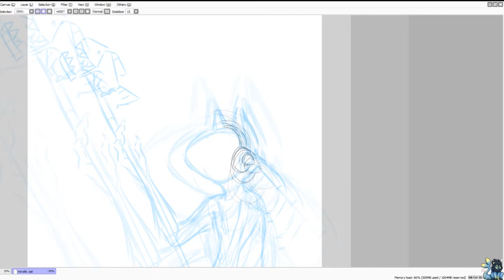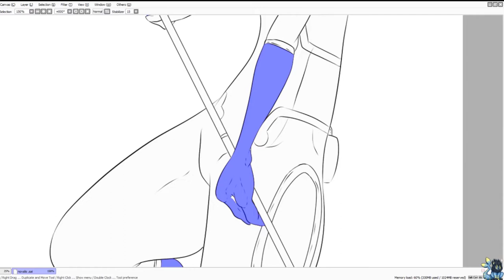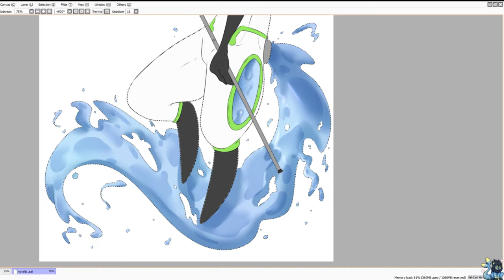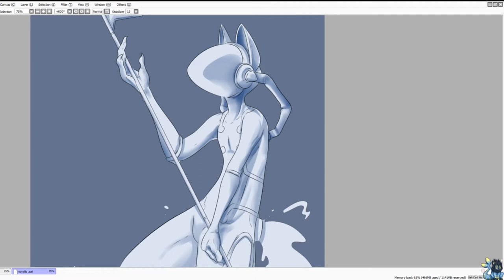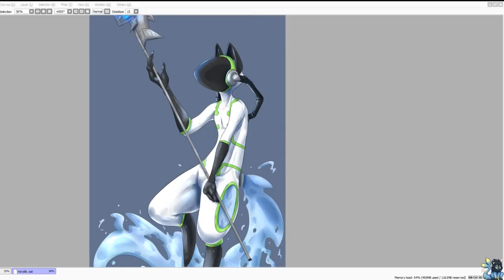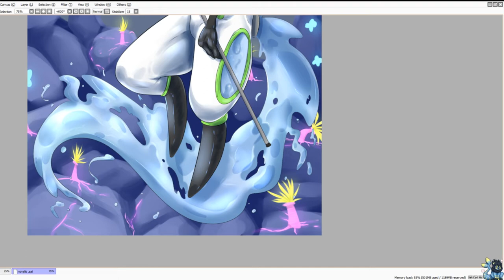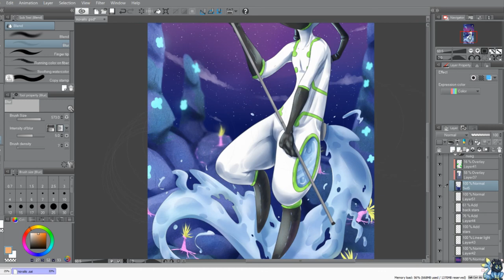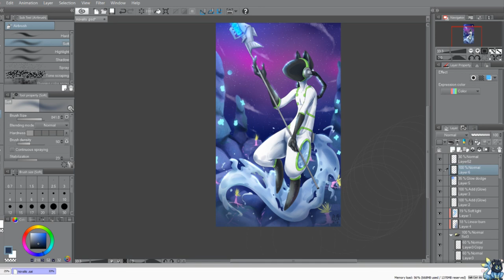Novalis [SPEEDPAINT]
Novalis is a closed specie created by me.